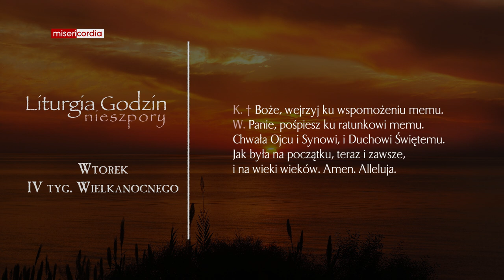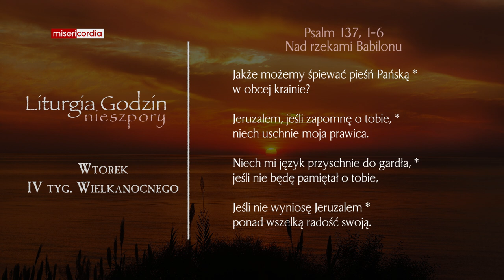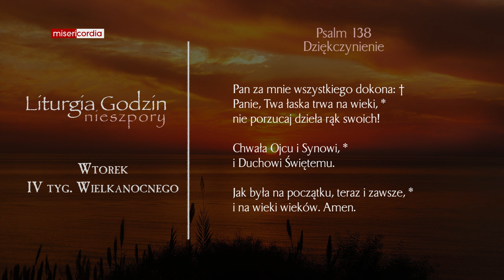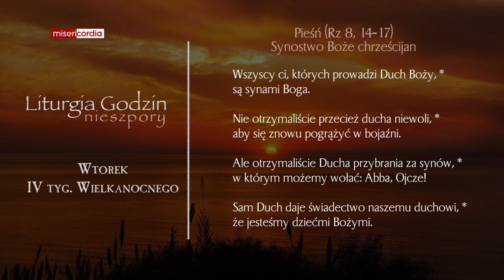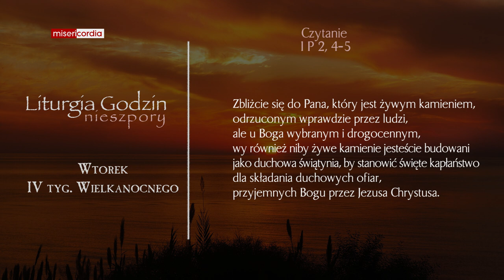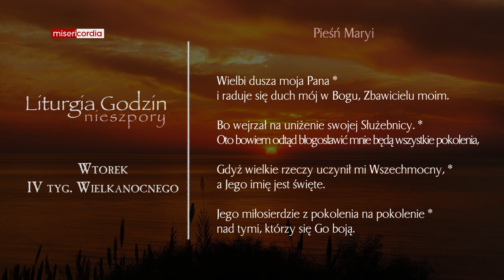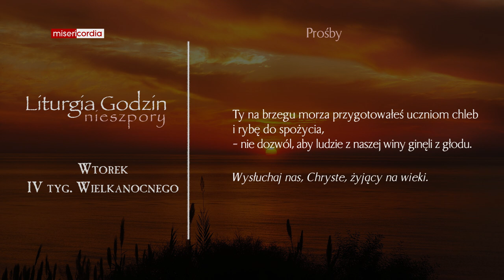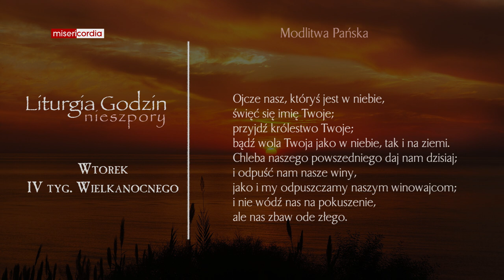Liturgia Godzin | Nieszpory | Wtorek, IV tyg. Wielkanocnego